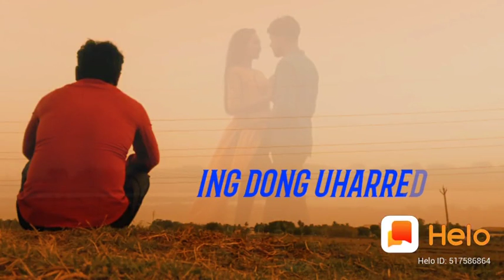AMDOM HIRING KIDING // NEW SANTALI TRADITIONAL VIDEO SONG 2021 MR AND ASHINI BABU